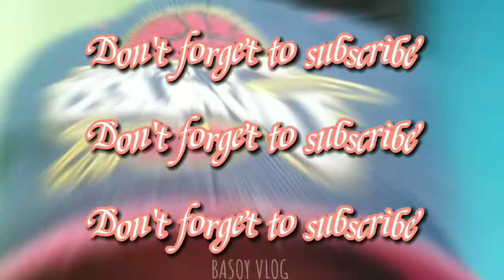Ep 341 ENJOY THE EATING FOOD... KAFACEBOOK EATING BUHAYPROBINSYA.